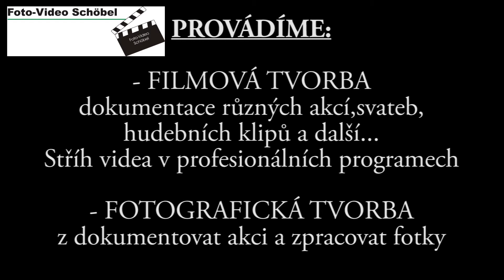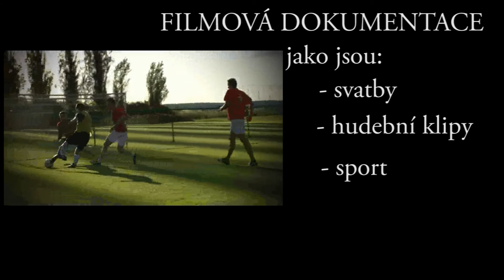Foto-Video Schöbel - filmová tvorba